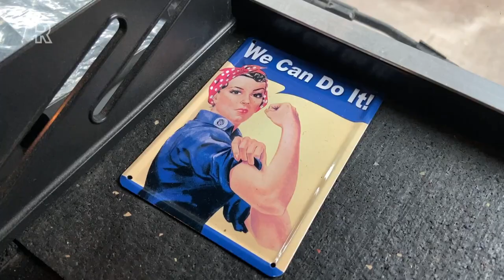Steeds meer vrouwen kiezen voor de vrachtwagen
Je ziet ze onderweg steeds vaker: vrouwelijke vrachtwagenchauffeurs, die met gemak een truck besturen en niet te beroerd zijn om te sjouwen of vieze handen te krijgen. En die opmars is ook te zien bij de transportopleidingen, waar steeds meer meiden zich aanmelden.